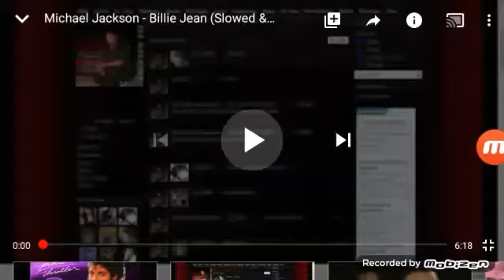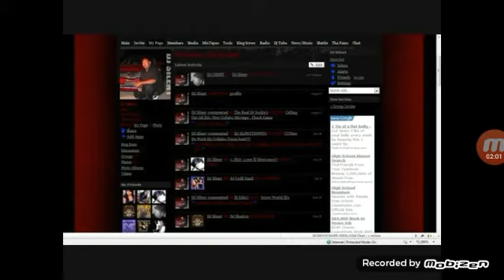BaBy Newton (Chopped and Screwed Up)